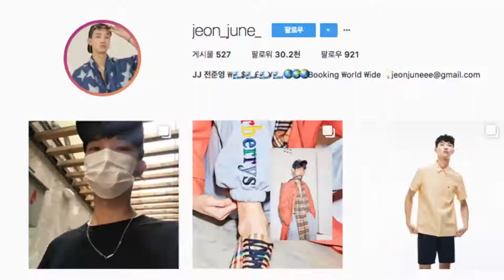[NYLON] 불금에 머해?👻 3화_1편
[NYLON TV] 불금에 머해?👻 3화_1편
봄 기운이 완연한 불금 입니다! 🔥🎶
어디론가 떠나고 싶고 놀고 싶은 욕구가 불끈불끈 솟아 오르네요!💪 이번주 나일론티비 불금에머해 는 베이징 편 입니다. 🇨🇳 💥베이징으로 떠난 모델 전준영 의 대륙의불금 도 시청하시고 샤뱡샤방한 🌸🌹 불금 보내세요! 🤘🤘🤘
출연자 : 전준영 (@jeon_june_)
기획 : 안언주 (@olivia7171)
편집:  세울영상